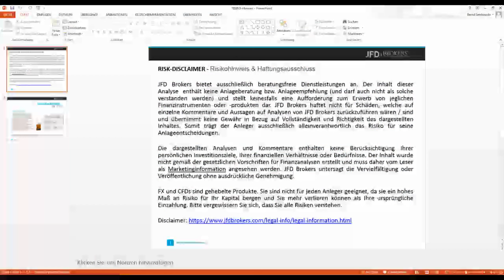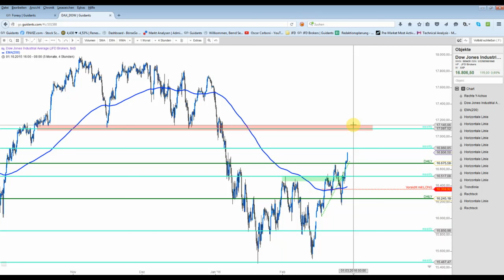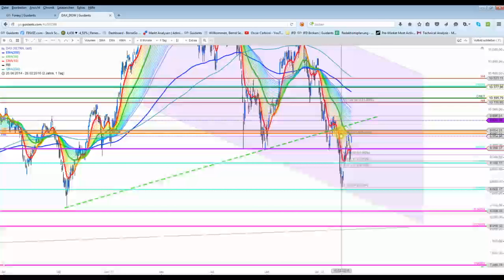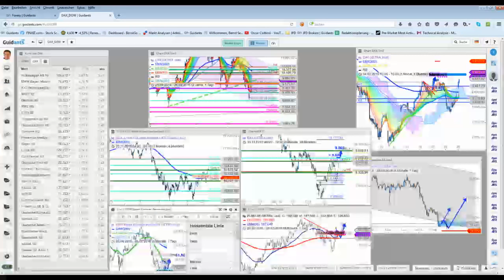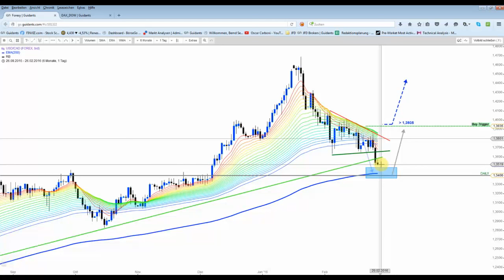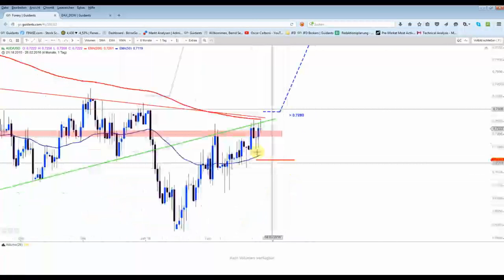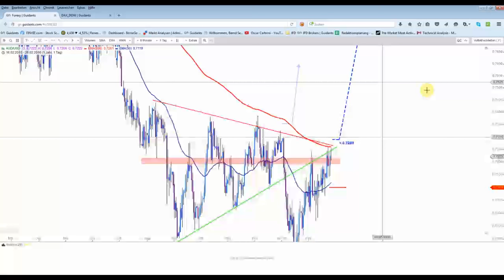DAX- Gap-Close bei 9.680 Punkten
DAX weiter auf dem Vormarsch. Heute ziehen den Index vor allem die Automobile-Werte nach oben. BMW wurde bei 70,60 EUR als Kauf-Kandidat vorgestellt. Stopps nachziehen. Verkaufslimits(Shorts) im DAX werden gestrichen.